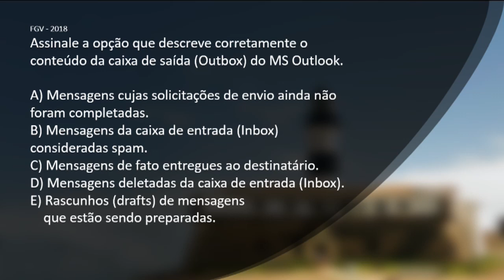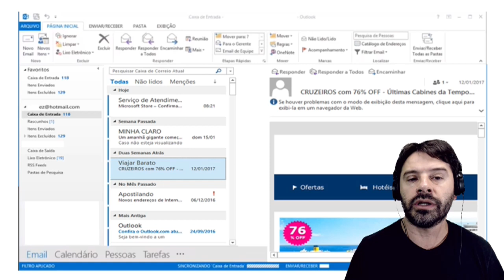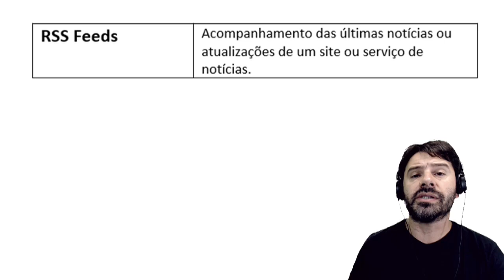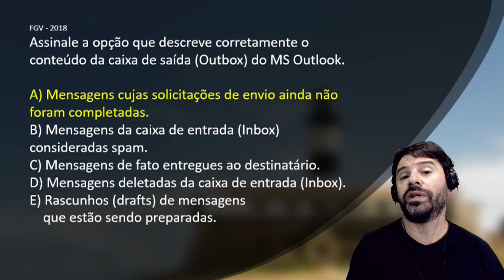Concurso IBGE 2019 | Aula 9 de Informática para concursos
Aula de informática para o concurso IBGE 2019 - Cargo de Agente Censitário Operacional (ACO). Neste vídeo o professor Rodrigo Schaeffer resolve uma questão da FGV em relação a matéria de informática que consta no edital.
Conteúdo desta aula 9: Outlook e a caixa de saída.